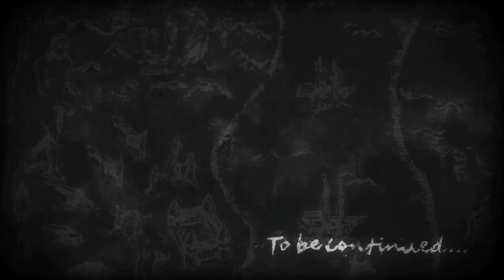Eren want talk to Mikasa and Armin | Attack on Titan Season 4 Episode 13